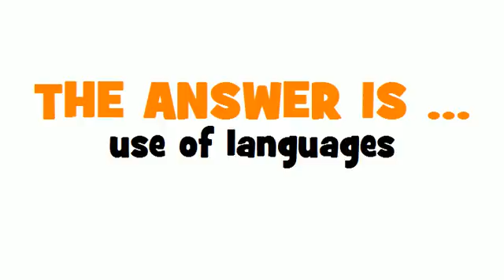GERMAN TRANSLATION QUIZ = Sprachregelung